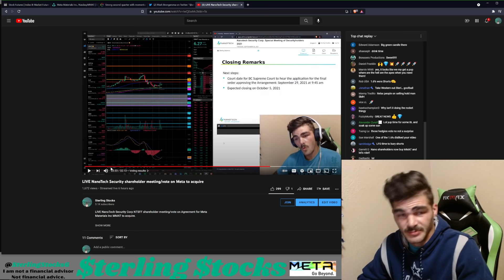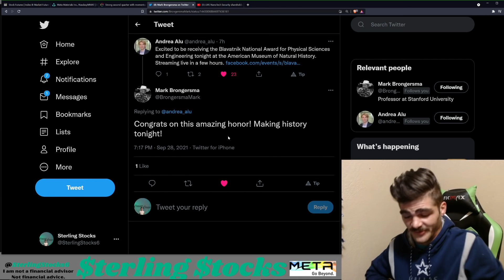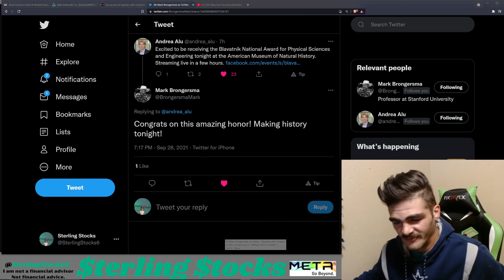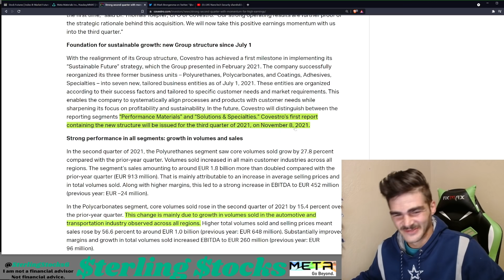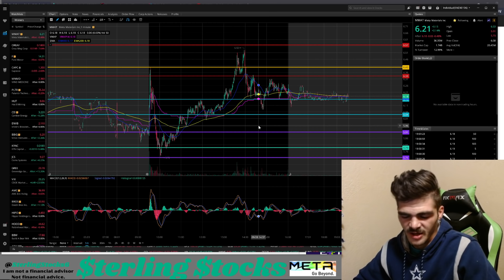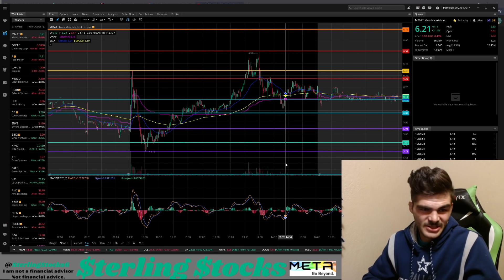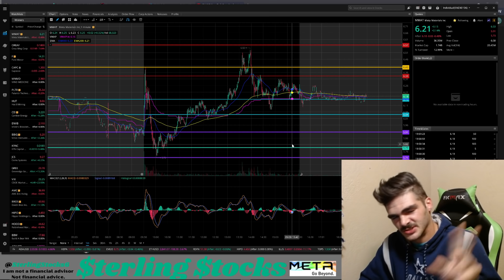MMAT stock update NanoTech Sec. acquisition approved by 98%! expected close Oct 5th. Whats next?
MMAT stock update Meta Materials Inc. stock update News, DD, Chart analysis, Short numbers data, & more. MMAT stock update NanoTech Sec. acquisition approved by 98%! expected close Oct 5th. Of course more catalyst on the way!

If you haven’t already be sure to LIKE & SUB! it helps me get out to the rest of YT.

If interested Check out becominga member hit join button next to susbcribe!

Bullish raid discord a server:Great group has MMAT & many other stocks!

I am NOT a financial advisor! Risk always possible in the stock market.
News, DD, charts & more.

VPN service PIA free 30 days.